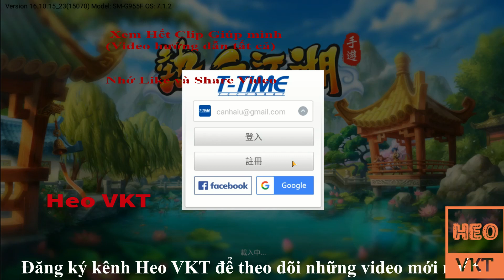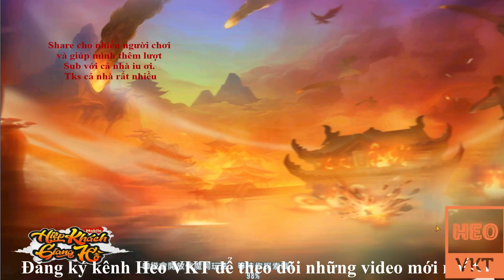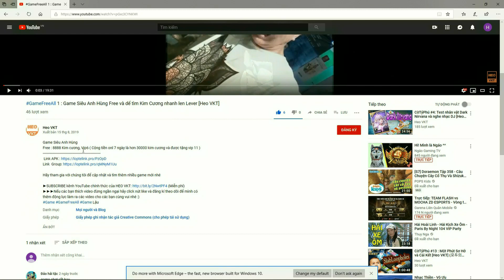GameFreeAll 74: Game HKGH Việt Hóa (Android) |Free Vip + Free KNB + Free thời trang [HeoVKT]